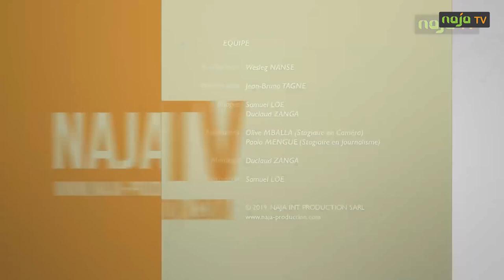Kah Walla : Il faut un cessez-le-feu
Invitée de Autant le dire, la présidente du CPP pense que, contrairement à ce que pense le gouvernement, la guerre est loin d’être terminée dans les régions du Nord-Ouest et du Sud-Ouest. Elle plaide pour un cessez-le-feu et l’organisation d’un dialogue inclusif.
L’intégralité de cette interview enregistrée le vendredi 23 octobre 2020 sera diffusée mardi à partir de 18h sur Naja Tv.